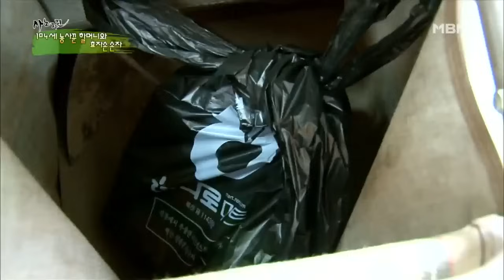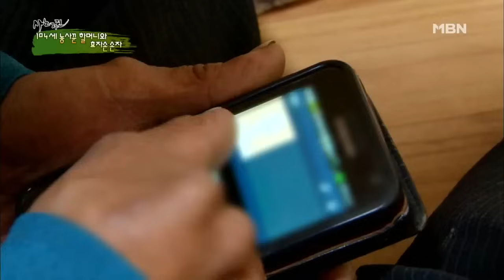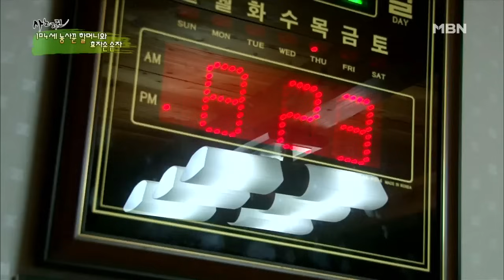[사노라면] 124-3 손자를 보고 싶은 마음에 단 하루도 아들 집에 못 있는 할머니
💛매주 월,화,수,목,금,토,일 오전 10시 / 10시 15분 업로드💛